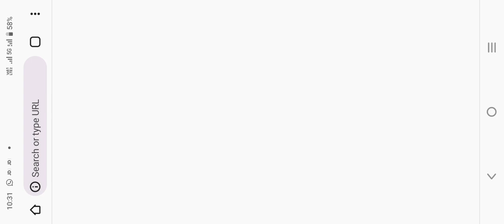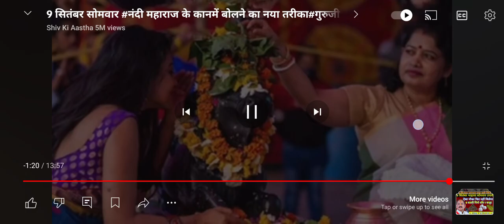लोग कहते हैं कीद नंदी के कान में पहनने से महादेव सुन लेतेहैं आओ जाने का स्पष्टीकरण#वयरल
लोग कहते हैं की नदी के कान में खाने से महादेव सुन लेते हैंupay